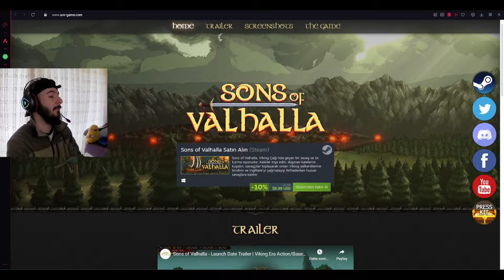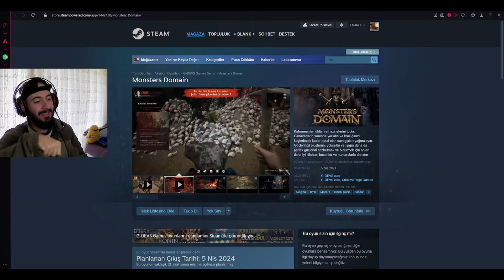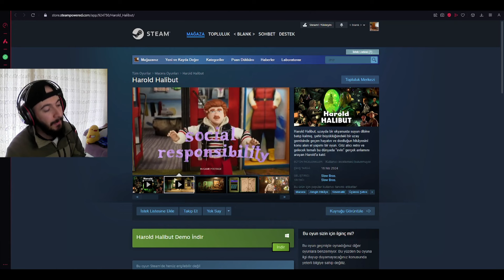Kimsenin bilmediği 5 yeni Steam Oyunu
Menü :

0:00 Sons Of Valhalla
1:10 Monster's Domain
1:49 Broken Roads
2:23 Ereban - Shadow Legacy
3:04 Harold Halibut